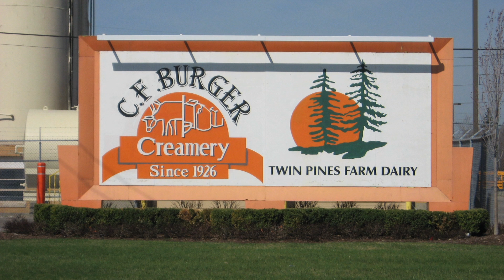North County Line: w/ "Sunspot Baby"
North County Line performing Bob Seger's Sunspot Baby "live" @ The Eagles Club of Monroe, Michigan. All photo's taken in and around the great city of Detroit by John Babij. Check out the ghostly figure that appears in the lower right window at the 1:30 mark. Definitely spooky because the house, which is located in the mid-town area of John R.,  has been sitting empty while it is being renovated.